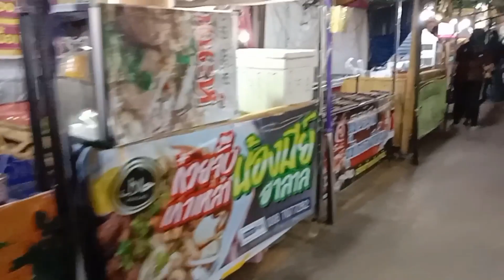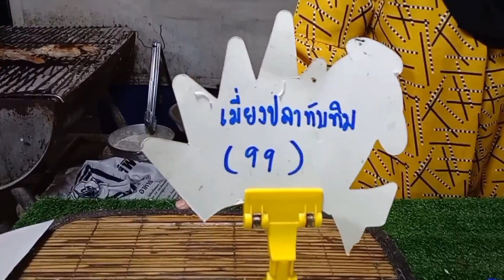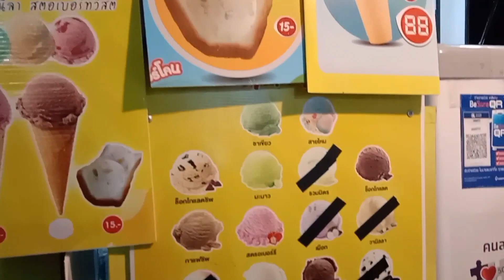The Green Market Pattani Thailand samahan nyo ako ei tur ko kayo sa street foods TARA!